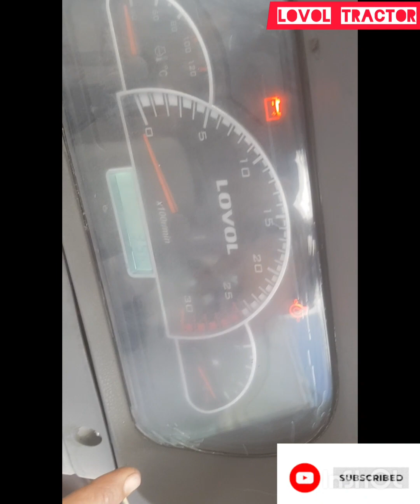lovoltractors,Operating,system,and,description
Mechanical Enginering and Vahicle Machine Heavy Industrial